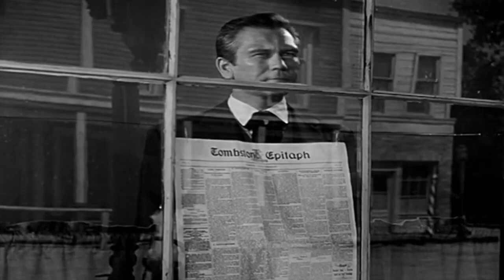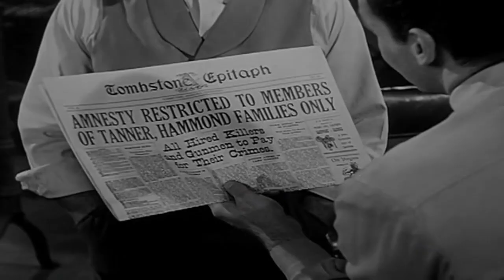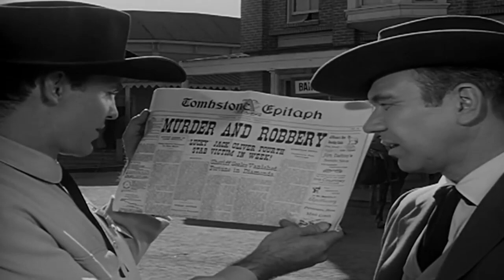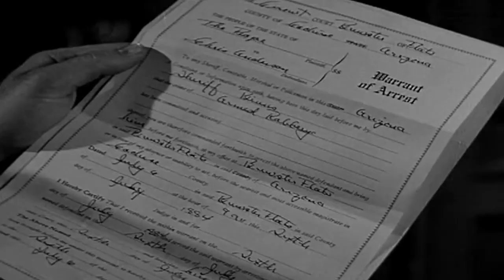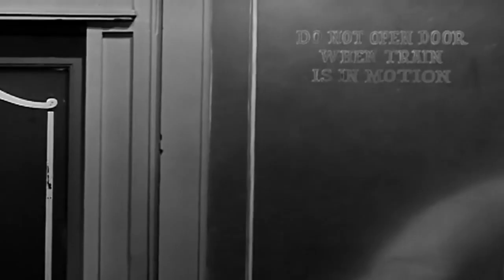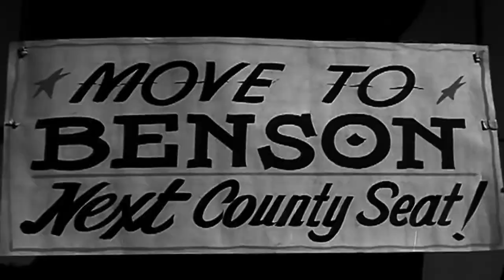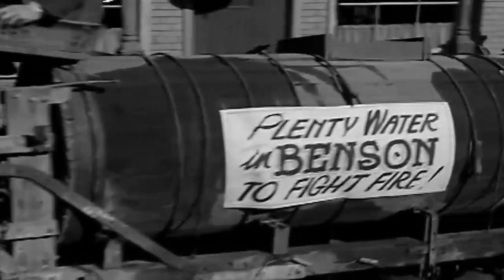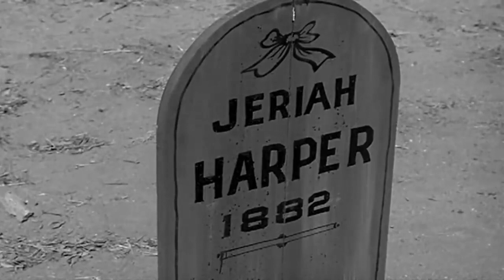Red Terror of Tombstone - Best Western Cowboy Full Episode Movie HD